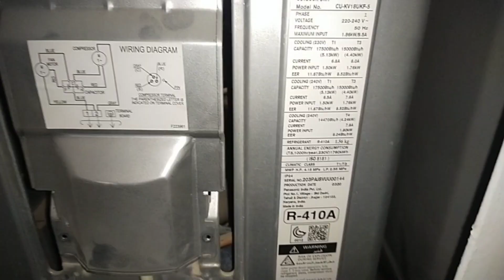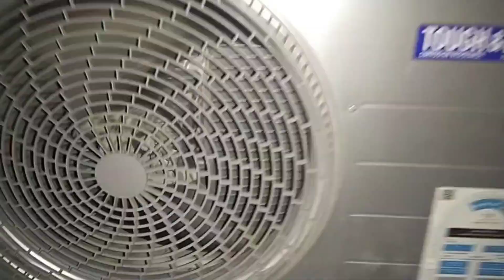Air Conditioner Not Blowing Cold Air in Urdu-Hindi | Ac Cooling Nahi Kar Raha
your queries.

Azeem Mechanic